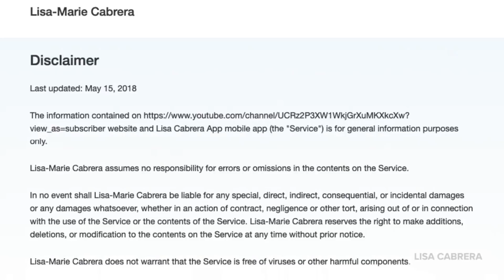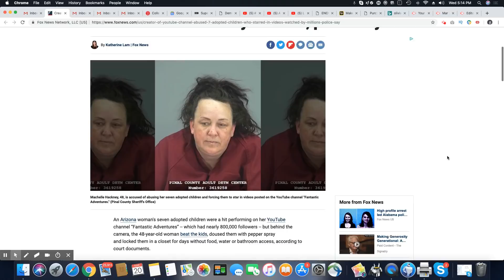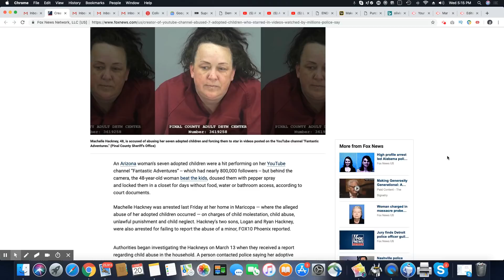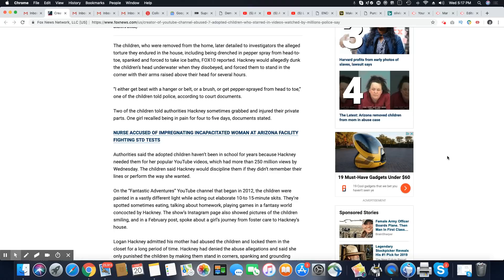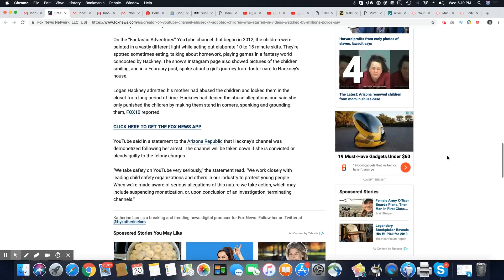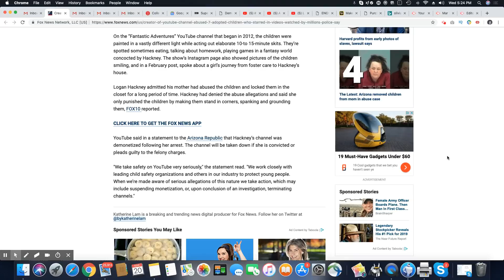Youtube Creator Machelle Hackney